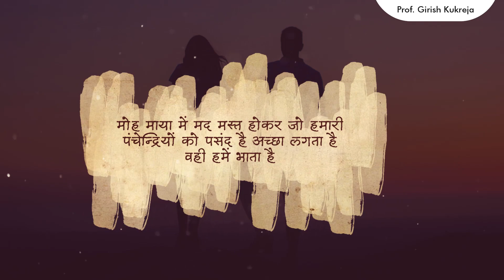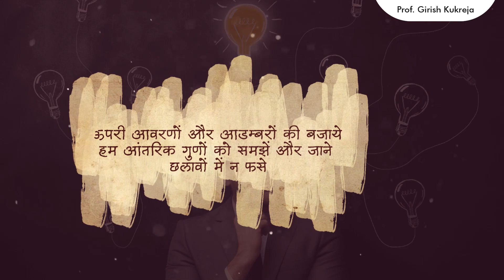Proper selection in life I how to select wisely I sant Kabirdas I doha explanation in Hindi I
Video gives explanation of Sant Kabirdas Doha in Hindi by Prof Kukreja Girish